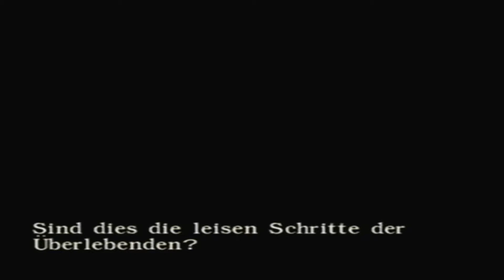Lets Play Resident Evil Zero (Blind, German) - 15 - Langarmviech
Dieses Teil ist ziemlich mächtig und ich glaube nicht, dass es das Einzige seiner Art ist.